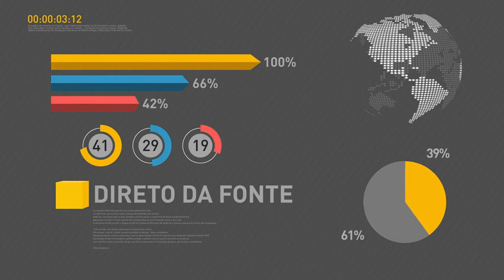BOLETIM REPÓRTER NBR 17h - 5 de setembro de 2017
REPÓRTER NBR 17H - 05.09.17: Produção da indústria brasileira registrou alta de 0,8% em julho. Comitê de Política Monetária do Banco Central (Copom) inicia a sexta reunião do ano para definir a nova tendência da taxa básica de juros (Selic). E ainda: presidente Temer destaca, em reunião do Brics, importância  do diálogo e da cooperação para um mundo de justiça e paz.